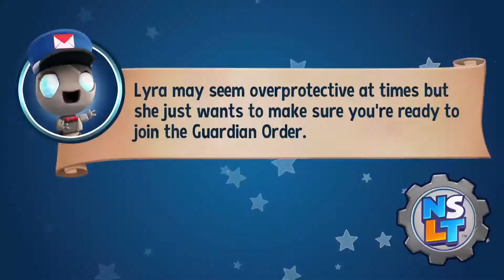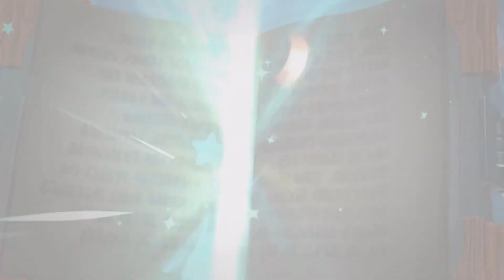New Super Lucky's Tale | Demo Play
We're going to take a look at the demo for New Super Lucky's Tale, a game that came out a few months ago and yet, we're a little unfamiliar with it. This tale however seems to be a short one as far as the demo goes.